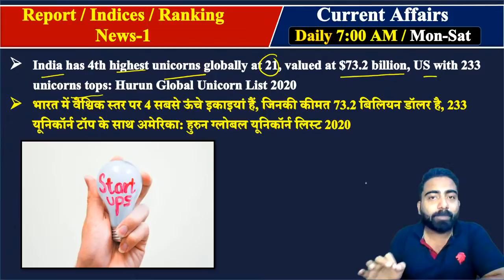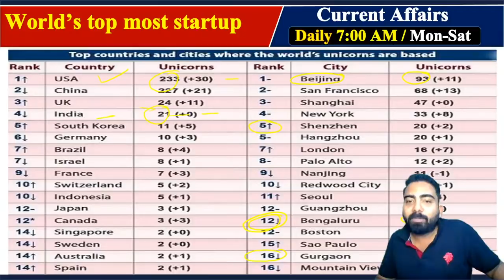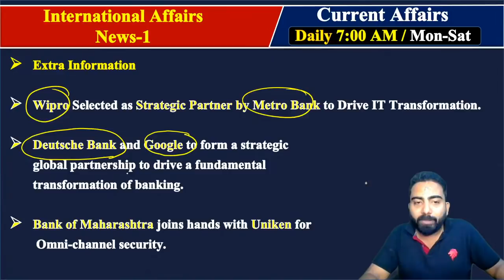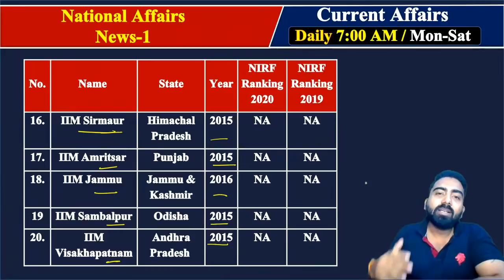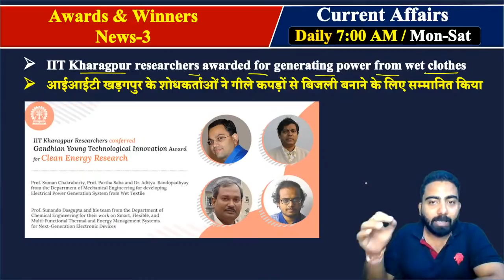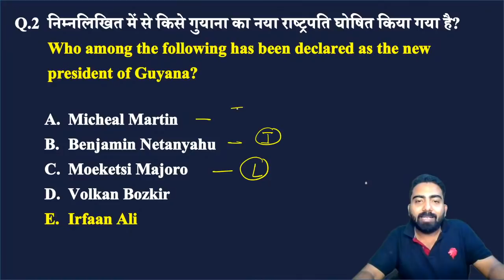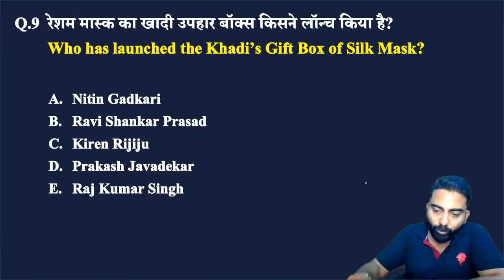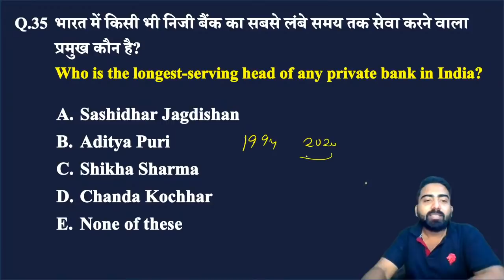Daily Current Affairs 2020 (06 August 2020) [GA by Abhijeet Sir] Current Affairs Today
Click Here to Grab IBPS RRB PO/Clerk Live Class & Mock Test Series (Pre + Mains)

GA by Abhijeet Sir. In this session, we discussed the content for 27 July daily Current Affairs 2020. This session is fully covered with the questions and answers. Moreover, we covered the overall current affairs news at both the national and international levels. Learn Daily Current Affairs by Abhijeet sir by discussing the MCQ's in English and current affairs in Hindi that are useful for all competitive government exams like UPSC, IAS, NTPC, RRB, SSC, SBI, IBPS PO, Clerk. So Follow our Abhijeet Sir Current Affairs Classes For All Government Exams and boost up your sectional and overall scores in upcoming competitive exams.

Current Affairs is one of the most important sections of Government and other competitive Exams.  All the exams had relatively a more number of current affairs questions. . But after getting a low score they come to know the importance of current affairs.

Aspirants who wish to crack their exams, current affairs are very very essential because, in every competitive exam, questions related to currents affairs are compulsorily asked. After clearing the exam, even in the interview also they have asked about the ongoing latest current affairs and take your views based on it. So apart from the academic knowledge students should know the importance and must be aware of daily current affairs 2020.

Aspirants, Learn GA by Abhijeet sir. Here we have given the importance for daily current affairs 2020 with the structure of questions and answers and events have done at both national and international levels. If you are seriously trying for a government job then you should make a habit of reading daily current affairs 2020 on a daily basis. Follow Abhijeet Sir current affairs classes for all government exams surely it will make you drive your preparation process in a correct path and attain the desired success.

✿ Morning Shows:
05:00 AM – Maths to Fitness Show by Amit Sir
06:00 AM – Power Shots Show by Sachin Sir
07:00 AM - Current Affairs Show by Abhijeet Sir
08:00 AM - The Hindu Editorial Analysis by Narendra Sir

MARATHON CLASS
✿ IBPS RRB PO/Clerk Prelims 2020:

09:00 AM - Maths by Yashraj Sir
10:00 AM - Reasoning by Sachin Sir

✿ SSC 2020:
11:00 AM – Maths by Mahipal Sir
5:00 PM – GS by Gurpreet Mam (Both SSC & Railways)
8:00 PM – English by Naren Sir

✿ Special Shows:
3:00 PM – Maths by Amit Sir (Short Video)
9:00 PM – Maths by Amit Sir (Live Mock Test)
12:00 AM – Reasoning by Rohit Sir (All Prelims Exams)

✿ RRB/ Railways 2020:
4:00 PM – Reasoning by Sachin Sir
6:00 PM – Maths by Mahipal Sir

✿ SBI PO Prelims 2020:
12:00 PM – English by Naren Sir

✿ General Awareness 2020:
2:00 PM – Mix Bag Show by Abhijeet Sir
7:00 PM – Mix Bag Show by Gurpreet Mam

4. SSC CGl Tier 1